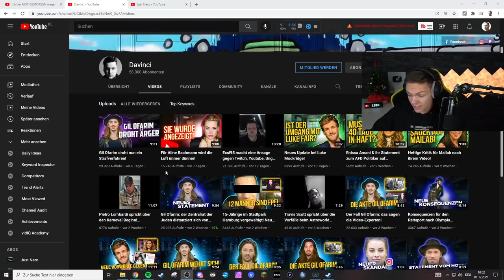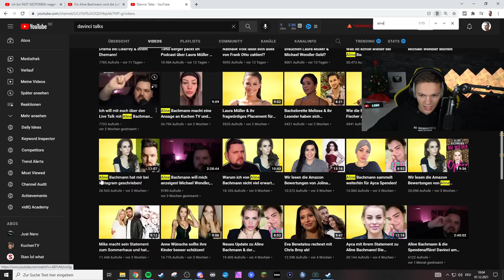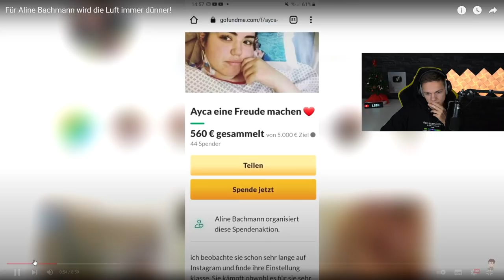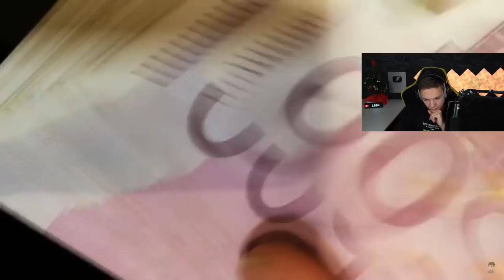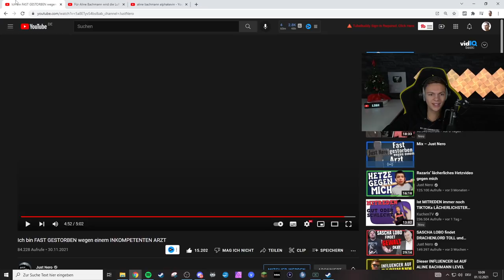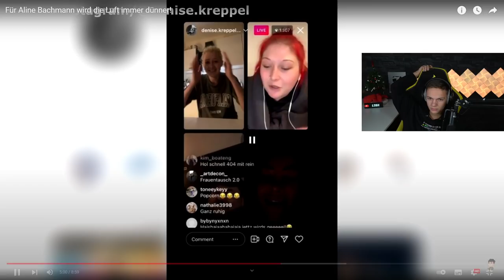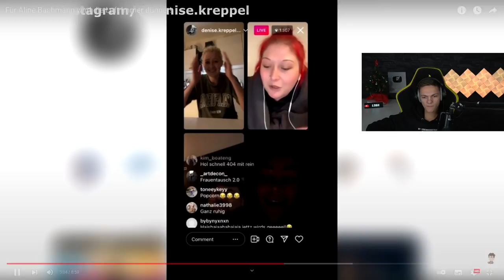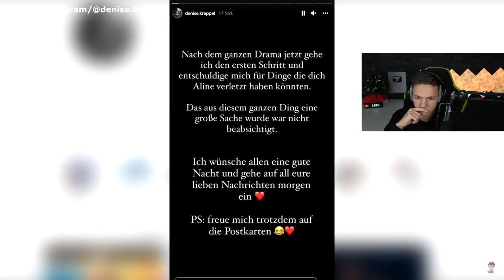Aline Bachmanns Luft wird immer dünner!